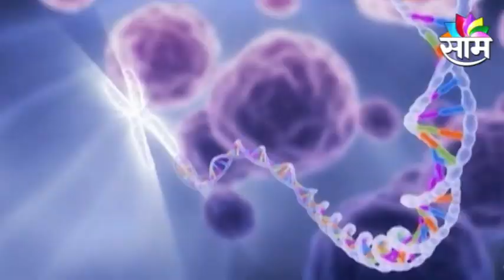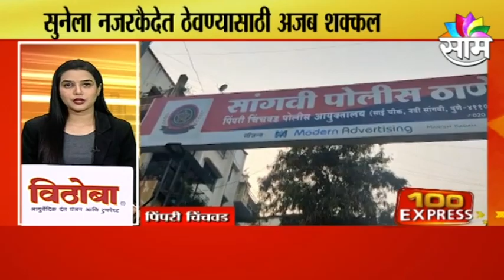100 Express | घेऊयात महत्त्वाच्या बातम्यांचा वेगवान आढावा | Fast News | SAAM TV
100 Express | घेऊयात महत्त्वाच्या बातम्यांचा वेगवान आढावा | Fast News | SAAM TV

100 Express | Get a quick overview of the important news Fast News